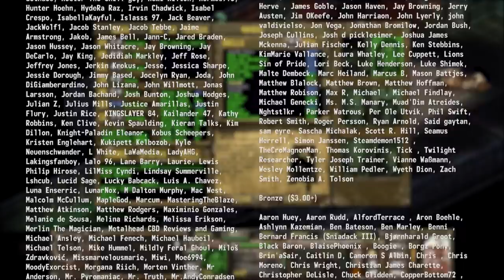The Story of Fallout Tactics Part 9 - The Battle of St. Louis